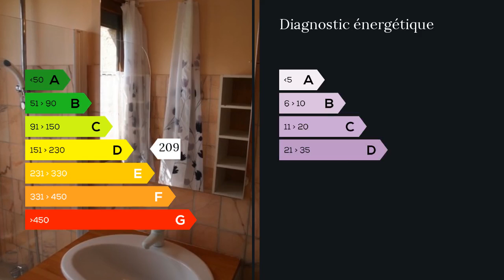A vendre - Appartement - Cazaubon (32150) - 3 pièces - 42m²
Hervé Desplat, vous propose au 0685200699 un appartement T2 bis de 55 m2.l'appartement se décompose de la façon suivante:une entrée de 2.09 m2 avec placard muralune salle d'eau de 4 m2un wc séparéun séjour de 13.50 m2une cuisine équipée de 3.63 m2une véranda de 5 m2à l'étage:une chambre de 13 m2un coin nuit mansardé de 12.38 m2Divers: volets roulants sur l'ensemble de l'appartement, vendu entièrement meublé et équipé.Chauffage climatisation réversible + radiateur électrique .Cumulus électrique 200 litresvendu avec une place de parking.Taxe foncière: 580 E / charges de copropriété: 685.12 E annuel .Loué pour 4 personnes 750 à 800 E pour 2 personnes 600 Echarge électricité annuelle 342.80 E / Eau 214.56 E M. Hervé DESPLAT 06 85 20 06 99 / 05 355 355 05 poste 9355 Agent commercial indépendant du réseau national clairimmo Maxihome N° RSAC : 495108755 - Ville du greffe : RSAC MONT DE MARSAN